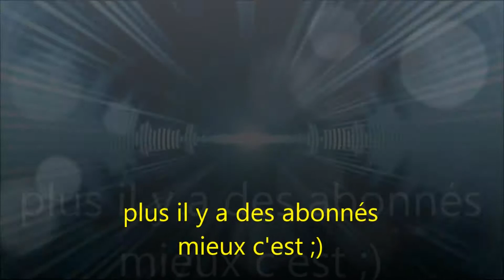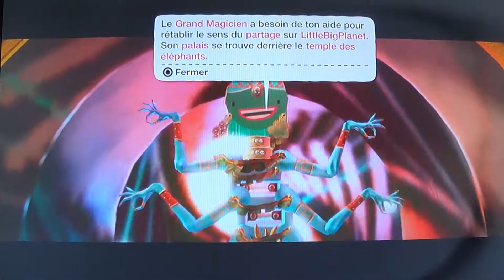littlebigplanet épisode 7 le temple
septième épisode de littlebigplanet ou la fin est proche !